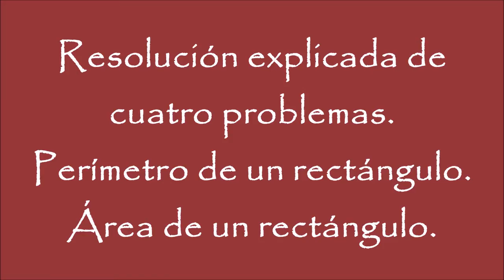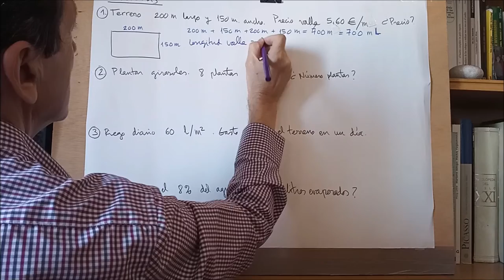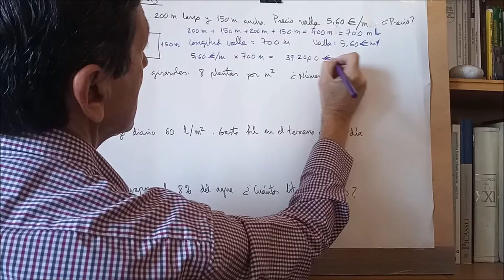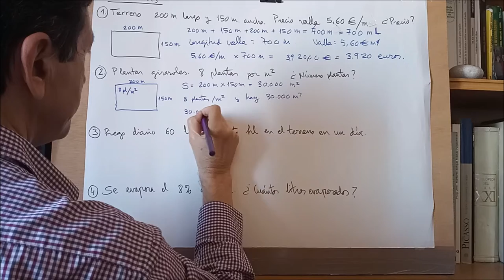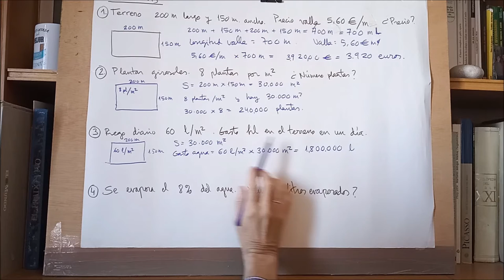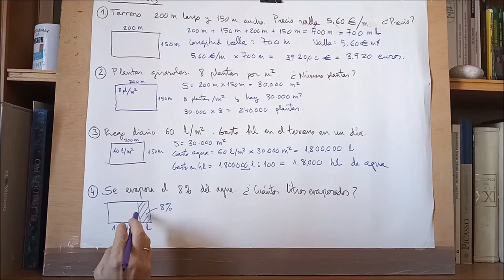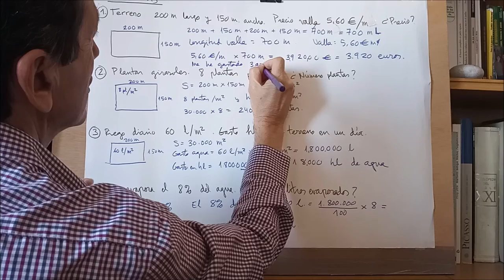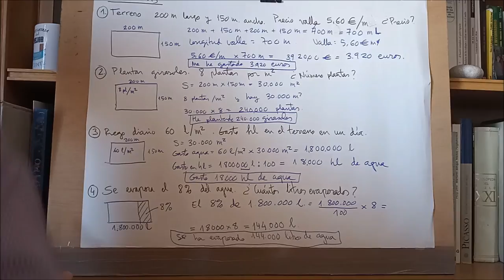RESOLUCIÓN DE PROBLEMAS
Resolución explicada de problemas de matemáticas de geometría. Perímetro y superficie de un rectángulo. Coste del vallado de un terreno, número de plantas que se ponen en el terreno, cantidad de agua usada en el riego, evaporación de un porcentaje de agua.